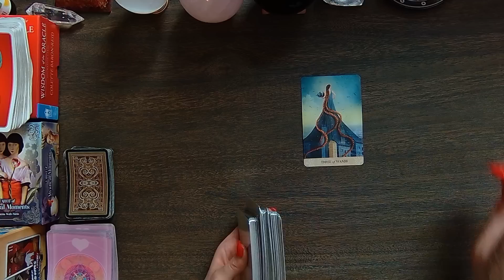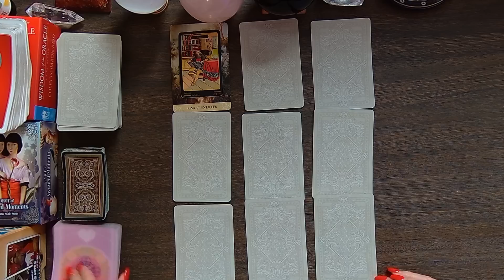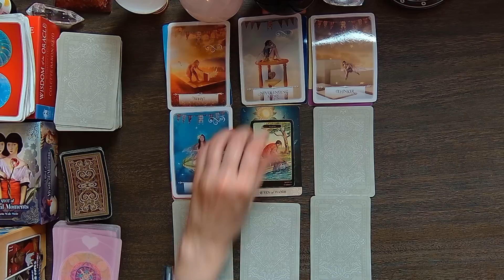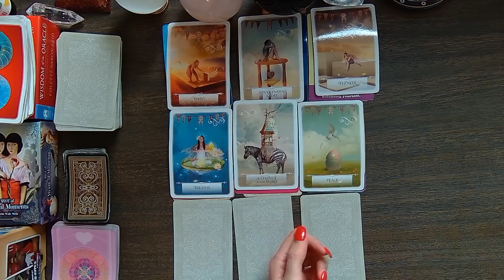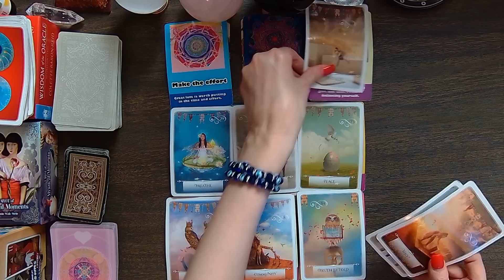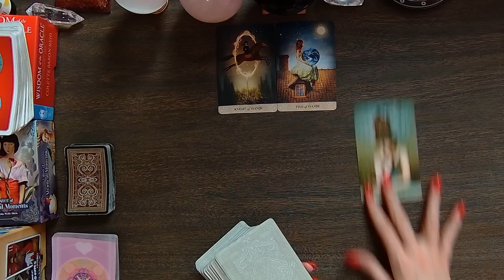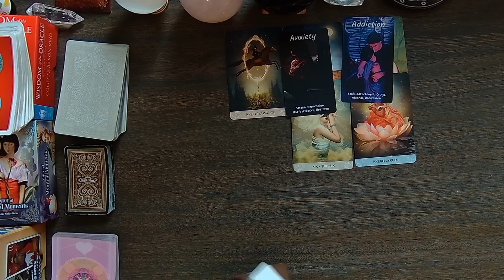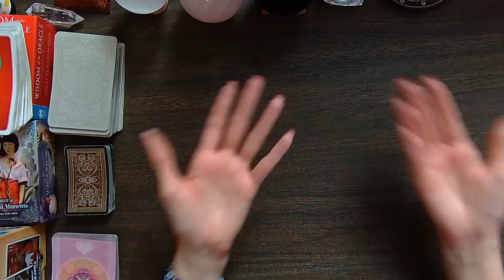CANCER SHOCKINGLY ACCURATE! WHAT ARE THEIR TRUE FEELING RIGHT NOW!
CANCER SHOCKINGLY ACCURATE! WHAT ARE THEIR TRUE FEELING RIGHT NOW!. I use Angels, oracle cards, tarot and so much more for this almost personal tarot reading!
My name is Jennifer Walker Zen and I have dedicated my time to bringing psychic predictions and divine messages from the Universe to you. In today's tarot card reading, we'll be looking into your love life during the month of JUNE . Much can change and happen in a month, that's why each reading contains a tons of clarification of tarot and oracle cards to provide you with as much information about your love life as possible.